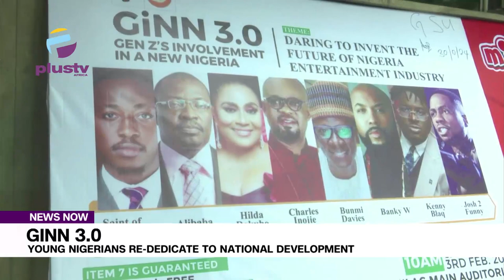Ginn 3 0 Young Nigerians Re Dedicated To National Development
The popularity of the Generation Z generation in Nigeria has resulted in an upsurge of talent and creativity across various fields